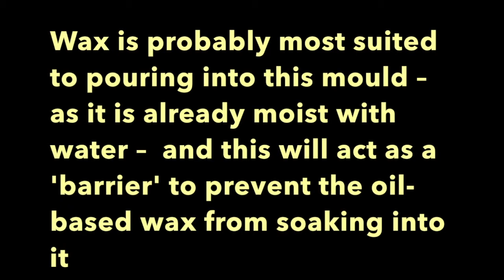Making a Two part Mould / Mold of a Hand in Plaster Bandage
2 part Mold Mould for wax casting in Plaster Bandage